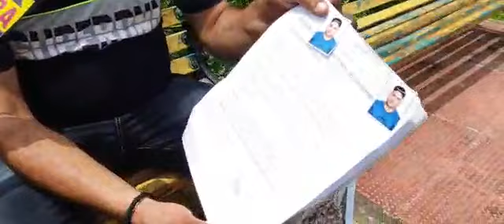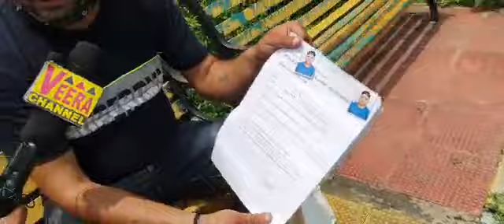25 July 2021